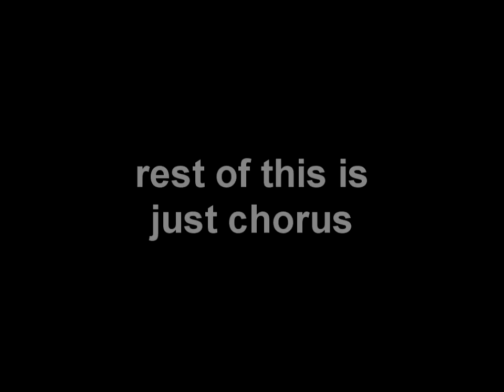[unfinished] one simple task (sparta simple v4 remix)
this is something I was doing back in late 2019 as a return vid for a random alt account of mine

episode is Bucket Sweet Bucket from season 5
base made by me